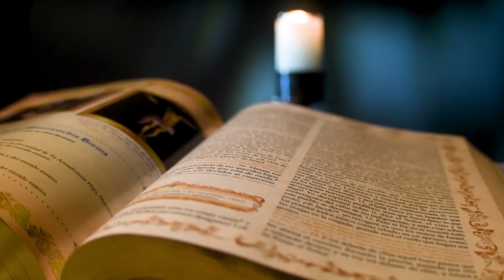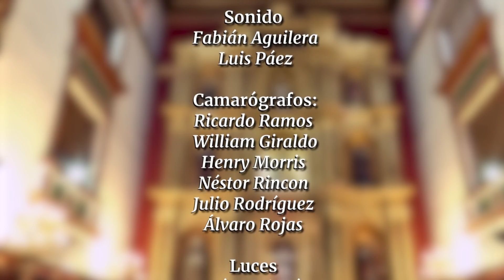La Santa Misa Domingo 24 Mayo 2020 - San Alfonso